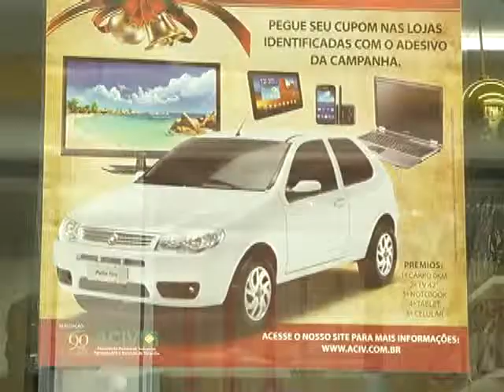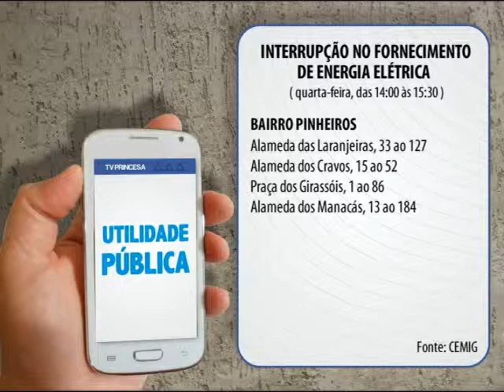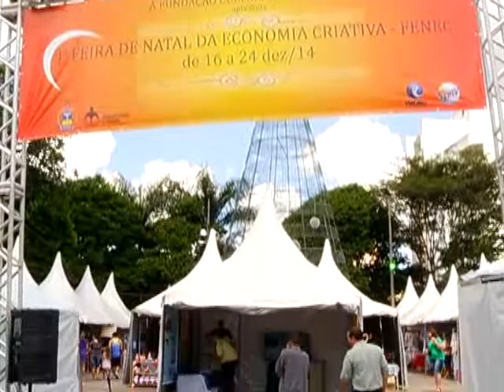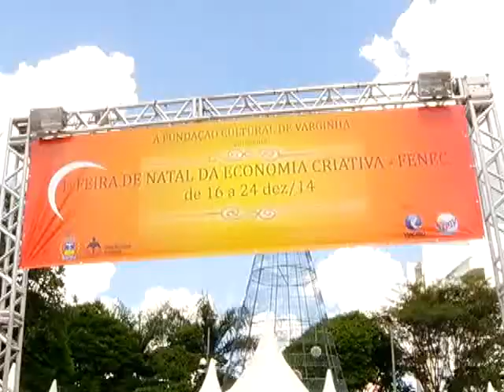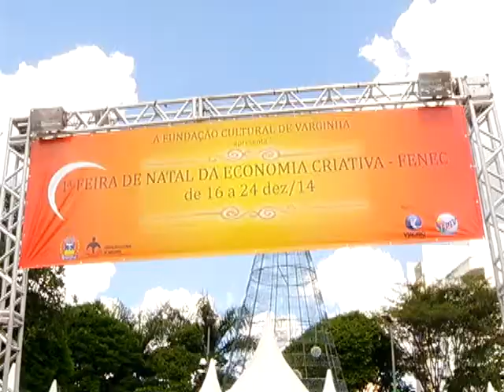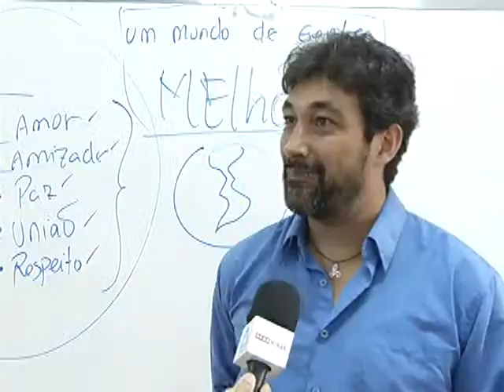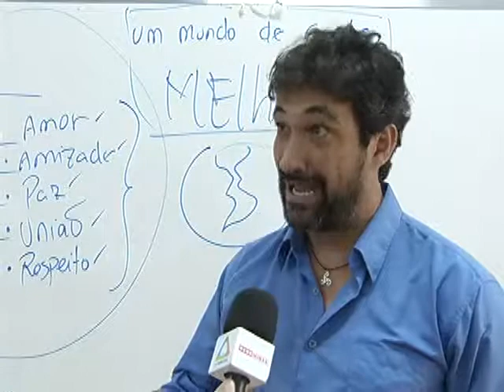Jornal Cidade • 2º bloco • 16 de dezembro de 2014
Veja o 2º bloco do Jornal Cidade da terça-feira, 16 de dezembro de 2014.